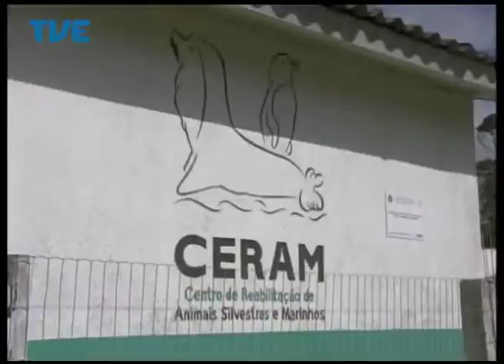Jornal da TVE - Segunda Edição - 04/03/14 Bloco 3